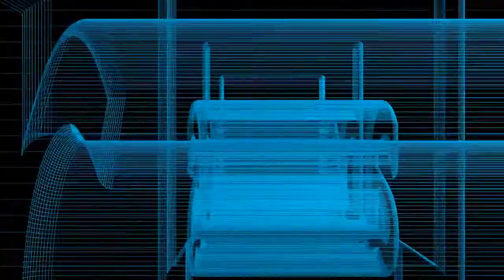the World Top 10 Beautiful Fish Beauty Meditations For a Happier Life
editation has been used for centuries to train the mind, and the list for its uses are extensive. Not only does meditation increase wellness in general, it reduces stress, anxieties, and cultivates positive emotions. In addition, with consistent use, it reshapes the cortex of the brain, resulting in an increase in attention span, sharpening of focus, and improved memory.

Sounds like just what the doctor ordered, you say? But practically, how does one fit this into a busy schedule? Meditation, using mindfulness, is the most practical way to meditate. In the simple act of training ourselves to become more aware by slowing down our sense of time passing, we can learn to monitor our moods and thoughts before they spiral downward. We can, in other words, make ourselves happier. Simply being mindful (paying attention) during your daily activities is a kind of mediation.

This kind of meditation is being in the moment, exercising a set of mental activities that sees things with impartial watchfulness. It does not take sides. A mindful meditator is both participant and observer. It is observing all phenomena - physical, mental or emotional - whatever is presently taking place in the mind. Ever eat an orange and really savor the process from peeling through tasting it? Let's see how mindfulness works.

Behold (without judgment) the beauty of the orange as you hold it up to the light and witness the color, moving it to your nose to breathe in the scent of the rind itself. Perfect roundness rolls over your fingertips as the sphere moves from your left to your right hand. Feel the dimpled texture as it slides under your fingertips. All of your senses are alive as you hear the peel pull away from the flesh. A cool spray of juice prickles your skin as the sent of the orange creates an aroma that makes your mouth water. Pull the segments apart and bite into it letting the juice run into your mouth. Savor the sweet liquid as it becomes a part of your awareness. This is mindfully eating an orange with full awareness of its presence in your life. The process of mindfulness is simply short bursts of attention to one thing. We do this normally in our everyday life. As you begin to assimilate the process, and become more proficient the attention moves to all things.

Some tips for meditation using mindfulness:

1. Choose one simple thing a day that you can spend time with to give your full attention. (Start with something easy like: washing dishes or the car, deadheading plants, folding towels, brushing the dog, running, making a sandwich, eating anything, brushing teeth, etc.)

2. Make an appointment with yourself for this practice. (Later you can just spontaneously choose, but for now set a time in your calendar or it will not happen.)

3. Tell someone that you are practicing meditation in short spurts once a day. (This commits you to the process and sets the stage for you to change your behavior and view of yourself.)

4. While you wait for this time, practice breathing into the diaphragm in one minute intervals. Cleansing breathwork is an anchor to the present moment and an important part of being healthy. Breathe into the place between your ribs and navel. (Stop lights are a great place to practice this.)

5. Stretch regularly while sitting (Turn your neck as far as possible from side to side and up and down.), and standing (Reach to the ceiling.).

6. When the time comes, use all of your senses: sight, smell, hearing, touch, taste (if appropriate), and intuition.

7. Experience the object without judgment--just observe. (Soapy hand, slippery, wet, silky, warm water, etc.)

8. Detach from whatever you are seeing or hearing--it just is and nothing more.

9. Nothing is excluded, thoughts, distractions, sounds, images, ideas, or feelings that arise, everything is welcomed. We simply allow whatever is there to be.

10. Consistently observe with bare attention both the breath and every mental phenomenon. Time is different now as it slows down in our sense of its passing. This gives a rare opportunity to see the world and ourselves differently and to choose how we feel and act.

Mindful meditation is a good practice to develop a greater sense of self awareness and of how we fit within the universe. The universe responds favorably to this attention to your life, and the attention to all of its gifts to